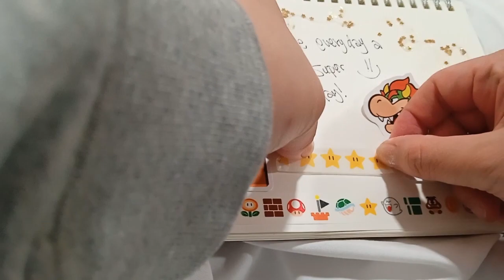ASMR Journal Time with Super Mario theme/no talk/ oddly satisfying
Hello hello!  We have a "super" Mario theme journal session today in ASMR style.  Enjoy!